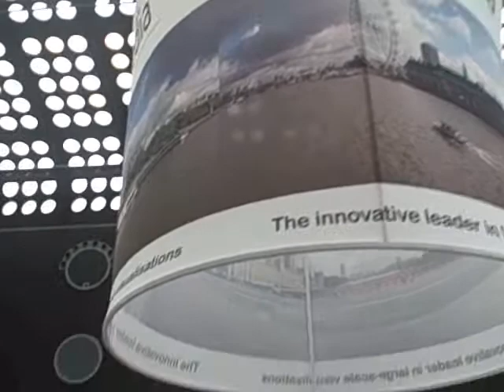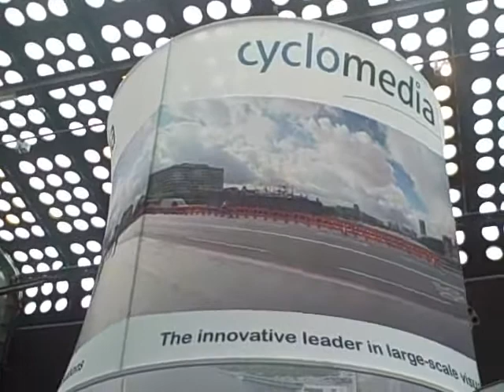50 cars mapping streets in Holland...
What brings Cyclomedia to Rotterdam? The whole year 50 cars from cyclomedia are driving through the dutch streets to fill the cyclomedia database with pictures. Their business is growing rapidly.

Georeporter: kees de Zeeuw / Arthur Vierboom